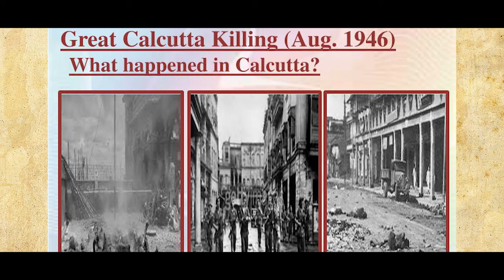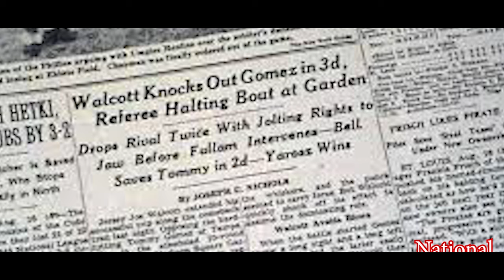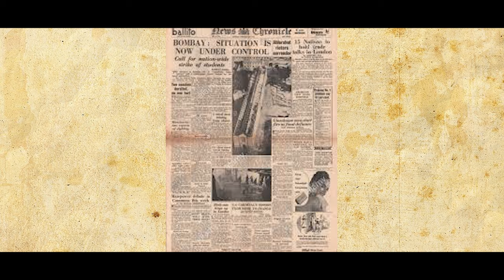Film Series Of Dr. Shyama Prasad Mukherjee, Episode - 58, The Great Calcutta Killings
Direct Action Day (16 August 1946), also known as the 1946 Calcutta Killings, was a day of widespread communal rioting announced by Jinnah that incited violence between Muslims and Hindus in the city of Calcutta in the Bengal province of British India. The day also marked the start of what is known as The Week of the Long Knives.